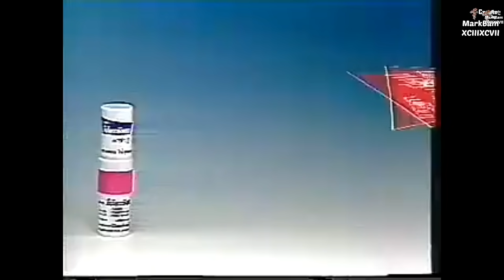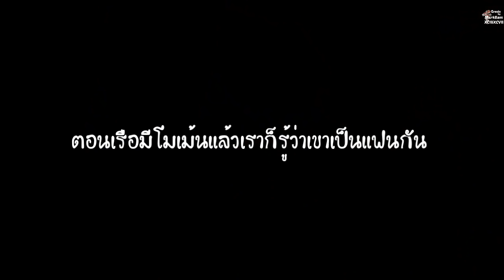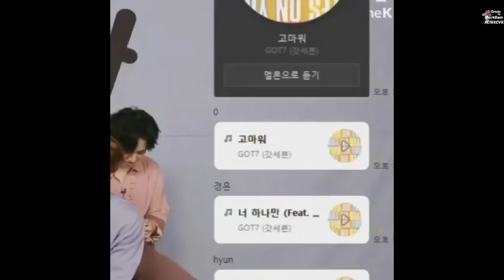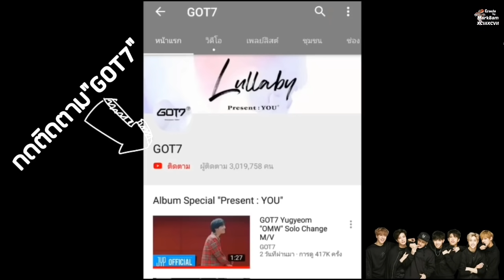GOT7 - ท้ารับสงกรานต์ ดูแล้วห้ามขำ